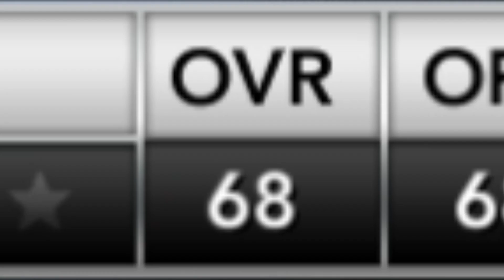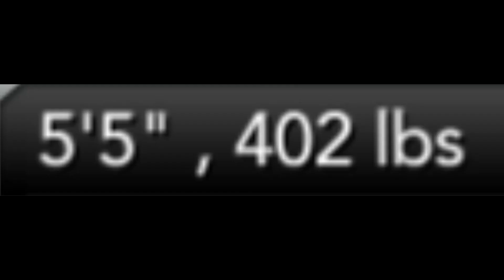First Game Ranked | NCAA 14 Prestige Dynasty Ep. 17 (S2)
Much Love